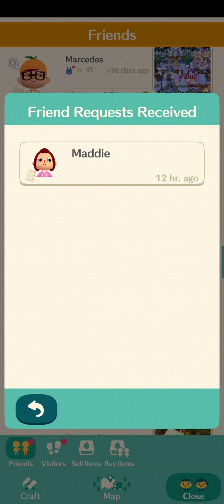animal crossing camp game play 1 / 22 / 24